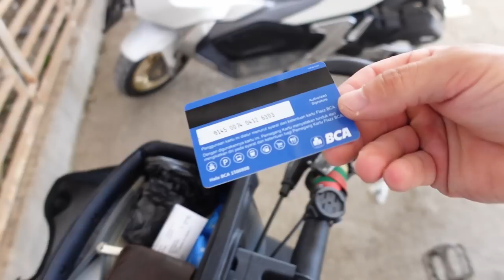Piečiausias taškas - Badjo! Ping Pongas į trasą!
Ačiū!

Music of this video:
ES_I'm Not a Flower - par
ES_It's You Again - Windshield
ES_Me Piro - Martin Landstrom
ES_Menino e fogo - Clara Mendes